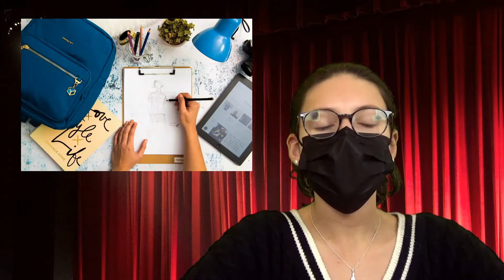MIMOMETIERS 11 - 2 métiers à découvrir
2 métiers mimés à deviner en moins de 30 secondes, puis à découvrir en détails.